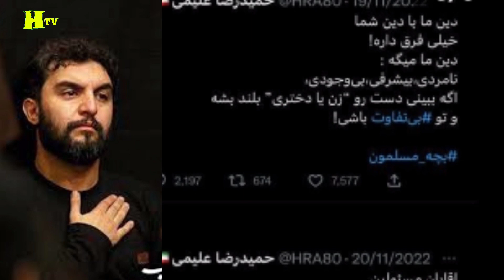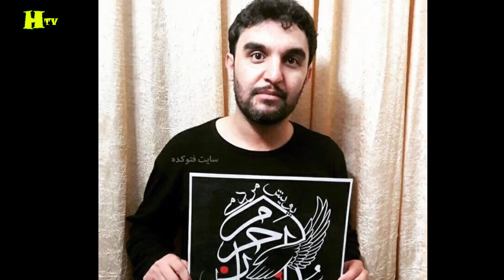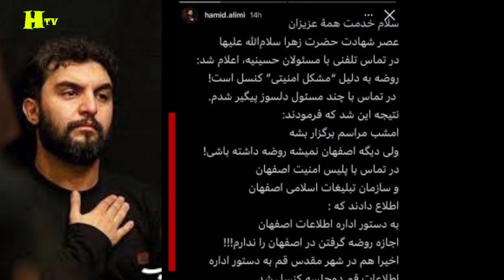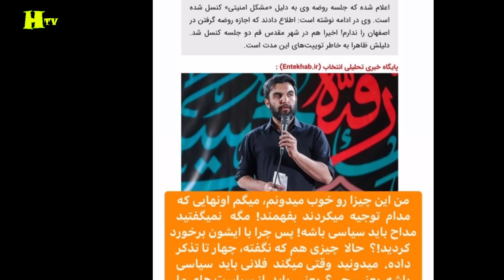حمله مداح معروف به حکومت و تعطیل شدن هیئتش وحمایت جنجالی آقا میری : مگه نگفتید مداح باید سیاسی باشه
صحبت های تند آقا میری به معترضان | به اسم اعتراض و حمایت از مردم  رزومه میسازید برای حکومت بعدی ؟

حمله شدید آقا میری به مسئولین| چهل سال است مردم شهید دادن و هزینه دادن | مسئولین چی کار کردن ؟
حمله  آقا میری به مسئولین بعد از افزایش قیمت دلار | ما نخوایم شما خدمتگذار ما باشید باید کیو ببینیم
حمله تند آقا میری به حکومت | آزادی نمی خوایم که ل.خت بشیم حکومت همین جوری ما رو ل.خت کرده  ما فقط

صحبت تند حسن آقا میری درباره پایان کار حکومت و دلایل پیروزی انقلاب مردم  | حمله به تماشاچی فوتبال

حمله جدید حسن آقا میری به حکومت برای سرکوب معترضان | شما مالک و ما رعیت نیستیم  بس کنید کشتار رو

صحبت های زیبای حسن آقا میری درباره آینده ایران و سرنوشت آیندگان | چرا باید مبارزه کنیم

صحبت های تند حسن آقا میری | آزادی حق منه واسه گرفتنش حاضرم ...

حمله شدید حسن آقا میری به راس حکومت و مسئولین ارشد نظام | فقط حرف میزنید و شعار میدید | عمل ندارید

صحبت های تند حسن آقا میری درباره دهه هشتادی ها | شما حرفشون رو نمی فهمید ولی بترسید از روزی که ...

صحبت های جنجالی  حسن اقا میری درباره دهه هشتادی ها و خواسته هاشون و این که توی این انقلابی که شروع کردند از خواسته هاشون کوتاه بیا نیستن با ما همراه باشید صحبت های جنجالیش رو می شنویم
صحبت های حسن اقا میری درباره دهه هشتادی و انقلابی که شروع کردند
حسن اقا میری و صحبت های جنجالی که درباره دهه هشتادی و خواسته هاشون و عدم درک اون ها توسط مسولین انجام داد و گفت توی این انقلابی که شروع کردن از خواسته هاشون کوتاه بیا نیستن
سلام رفقا
خوب حسن اقا میری در ادامه لایو های جنجالیش صحبت های جنجالی رو درباره دهه هشتادی ها و خواسته هاشون انجام داد و گفت مسولین هیچ درکی از خواسته های  به حق نسل جدید نداره و اصلا نمی فهمن جوان ها و نوجوان ها چی می خوان اونا حتی زبون دهه شصتی ها رو هم نمی فهمن چه برسه دهه هفتاد و هشتادی ها رو و اونا از خواسته هاشون کوتاه نخواهند اومد بریم صحبت های حسن اقا میری رو بشنویم

خوب رفقا این بود صحبت های حسن اقا میری حتما نظرتونو

حمله شدید حسن آقا میری به حجاب اجباری | کدوم کشور اسلامی حجاب اجباری داره ؟ گند زدید به اسلام !

صحبت های جنجالی حسن اقا میری درباره حجاب اجباری در ایران و سایر کشور های مسلمان با ما همراه باشید صجبت های جنجالی اقا میری رو میشنویم
صحبت های جنجالی حسن اقا میری درباره حچاب واقعی و این که جز ایران و افغانستان هیچ جای دنیا حجاب اجباری نیست و فقط تو ایرانه که مسولین گند زدن تو چهره واقعی اسلام و چپکی همه چی رو نشون ملت دادن
حمله شدید اقا میری به علما و مسولین برای خیانتی که به اسلام کردند و صحبت های جنجالیش درباره حجاب اجباری در ایران و سایر کشورهای مسلمان با ما همراه باشید
سلام
حسن  اقا میری و صحبت های جنجالی که درباره حجاب اجباری زنان در ایران انجام  وگفت  که هیچ جای دنیا جز ایران و افغانستان حجاب اجباری نیست حتی توی کشور های اسلامی نه کشور های خلیج فارس نه مالزی نه حتی عراق و عربستان هیچ کدوم اجباری در دین ندارند و ارزش حجاب هم اینجا خودش رو نشون میده که از روی اختیار انتخاب بشه نه اجبار توی این چهل سال با اجبار هایی که به مردم وارد کردید چهره اسلام واقعی رو خراب کردید اسلام امام علی اصلا شبیه این چیزی که شما دارید نیست بریم صحبت ها و لایو جنجالی اقا میری رو بشنویم

خوب دوستان نظرتون درباره صحبت های اقا میری چیه حتما نظرتونو برامون بنویسید یادتونم نره از ما حمایت کنید و این ویدیو رو لایک و کانال رو ساب کنید

صحبت تند و حمله شدید آقا میری به علما و مراجع قم | اینا اصلا ما مردم را آدم حساب نمی کنن که ...

حمله شدید حسن اقا میری به علمای و مراجع تقلید معروف قم و صحبت های تندی که علیه این روحانیون انجام داد با ما توی این ویدیو همراه باشید صحبت هاش رو می شنویم

صحبت های تند حسن آقای میری درباره خشونت مسولین دربرابر مردم و دروغ هایی که میگن | حمله آقا میری
حمله آقا میری به سرکوبگرها و بسیجی ها | بترس ازاشک مادری که بچه اش رفته | منم زندان بودم ولی
صحبت های جنجالی حسن آقا میری : چرا می کشید حق ندارید هیچ کس رو از این مملکت حذف کنید
حمله آقا میری به مسئولین و حاکمیت | زندگی مسولین کجا مثل مردم جامعه است؟ ‌| به بهونه توافق دارید...
حسن آقا میری و حمله به حکومت و ظلم شدید به مردم به اسم حکومت امام زمان